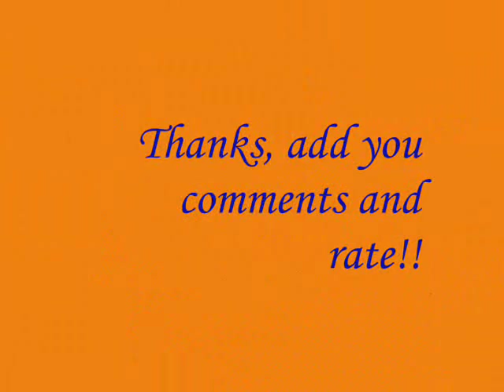Lila Downs- Tacha la Teibolera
Complete version of Corrido de Tacha la Teibolera from the Album "La Cantina" best quality sound.!!!